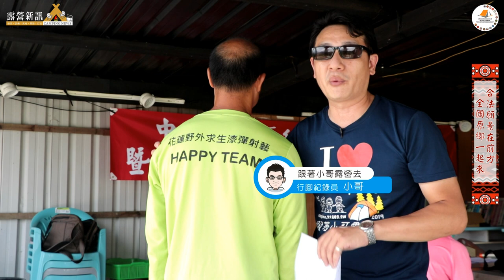合法願景在前方,全國原鄉一起來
20200630 理監事會
片很長我真的不想做太多剪接,因為每位理監事幾乎都說中了大家心聲與無奈,所以我殷切盼望公部門能看到能聽到~

首次參與協會的理監事會議,我藉此機會訪問幾位參與的理
監事,從中我們聽到的就是為了圓滿所有露營產業最希望達成的目標!營區合法化!但這需要大家一起加入一起奮戰!我們不是不想遵守政府規範,而是要依什麼法?順什麼規?
完全沒有一個具體政策讓我遵循,往往都是直接紅單就來,好歹給我們個輔導法案或草案讓我們知道可以怎麼做,

如何你是一個營主您肯定知道這個痛點,一個人力量太單薄,別說成事難,聽到你的聲音更難,
所以我們需要邀請各位原鄉的營主們,一起加入一起整合大家力量,齊心努力,我們一起來改變!!!

山大王休閒農場 高揚威 副理事長
愛露營 露也楓情露營區 簡賢福 常務監事
哈好嶺地-Hahao 司金武 常務理事
愛露營 星願村露營區 洪如濤 常務理事
愛露營 伴天聊露營區 張江   常務監事
綠境1號露營農場 周金龍 常務理事
奇蹟野戰露營企業-兩棲特訓 陳立明 常務理事
生活原鄉民宿露營區 陳春義 常務理事
海拉努休閒露營 陳光照 常務理事
愛露營 格步霧露營區 圓圓蔬果園  張立光 常務監事

感謝以上理監事接受我的訪問
感謝 溪口台露營區 游國慶 理事長的付出
感謝 秘書長 張夢茜 （Emma Chang） 付出與協助拍攝